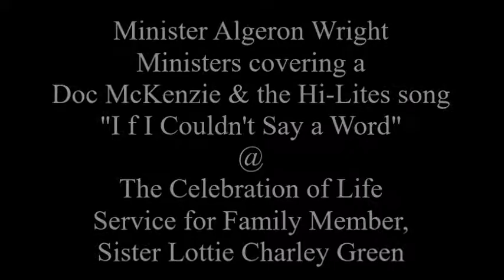Algeron Wright - :If I Couldn't Say a Word - Celebration of Life, Lottie Charley Green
Minister Aljeron Wright Honored the Memories of his Family Member, The Late Sister Lottie Charley – Green, covering Doc McKenzie & The Hi-Lites Song, “If I Couldn’t Say a Word,”at her Celebration of Life Service.

Algeron has several family members in the Gospel Music Industry such as, former AIR Records recording artists, The Five Singing Sons, Darrel McFadden, lead singer of The Disciples, Algeron’s grandfather, the late Rev. Charlie Young (Uncle of Pastor Curtis Young), who was a major influence on his music ministry.